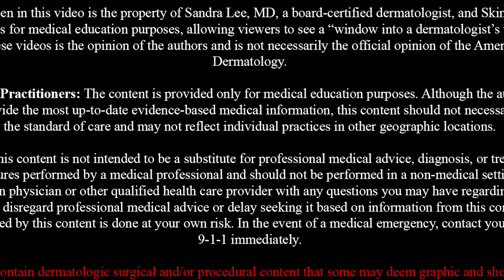Large Blackheads on the Back